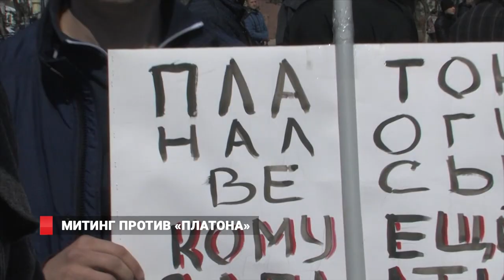Дальнобойщики вышли на митинг во Владивостоке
В субботу, 1 апреля на площадку перед домом молодежи вышли дальнобойщики. Против системы оплаты проезда по федеральным трассам в этот день выступала вся страна. В некоторых городах такие акции закончились массовыми оцеплениями и задержаниями. Во Владивостоке митинг на удивление общественности официально согласовали, однако руку на пульсе – правоохранительные органы держали от начала до конца акции. Да и на самом митинге дальнобойщиков довольно быстро стали переходить на другие волнующие общественность темы.…